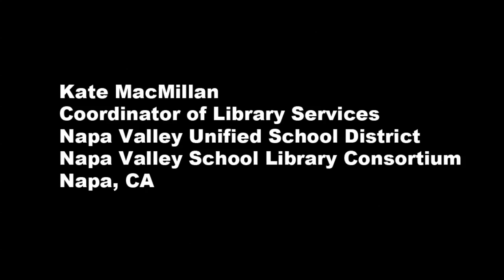School Librarian Kate MacMillan Recommends Shmoop Teacher Resources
Kate MacMillan, Library Coordinator for Napa Valley Unified School District in Napa, CA talks about using Shmoop Learning Guides & Teacher Resources with students and teachers in her school district.